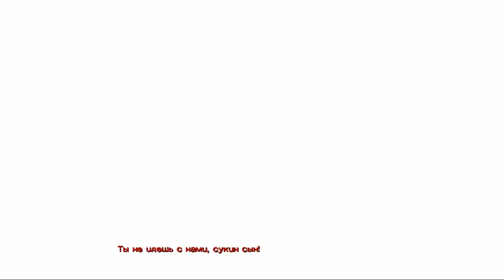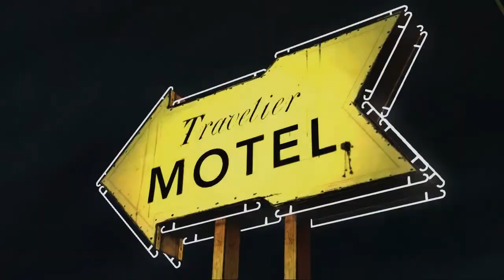The Walking Dead(Season 1) - Прохождение Часть 3 (PC)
The Walking Dead -- это игра в жанре Adventure, распространяемая в виде эпизодов. В первый сезон входит 5 эпизодов, которые можно покупать отдельно, или все сразу. Подобно всем последним играм от Telltale Games.

Игра основана на одноименной серии комиксов Роберта Киркмана. Также существует популярный телесериал «Ходячие мертвецы» (вы наверняка о нем слышали), и даже роман «The Walking Dead: Восстание Губернатора», также основанные на этом комиксе.

«Ходячие мертвецы» - это мир, в котором наступил зомби-апокалипсис, но часть людей всё еще жива. Некоторые из них помогают другим, рискуя своей жизнью, а другие напротив, заботятся только о своем собственном благополучии. В игре The Walking Dead вам самостоятельно придется принимать тяжелые решения, последствия которых могут быть весьма трагичными.